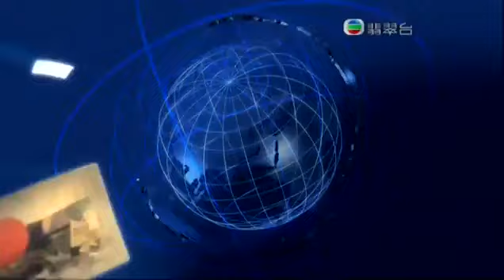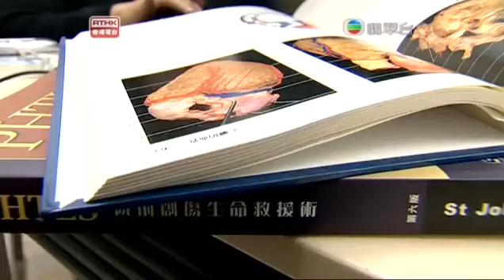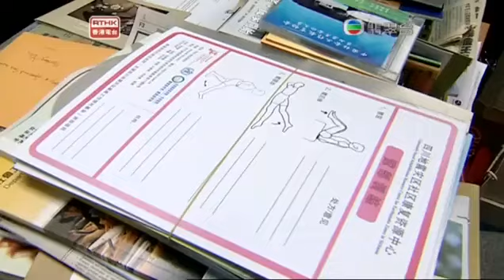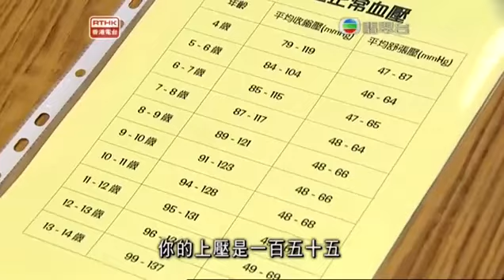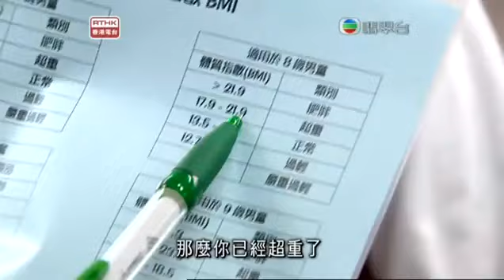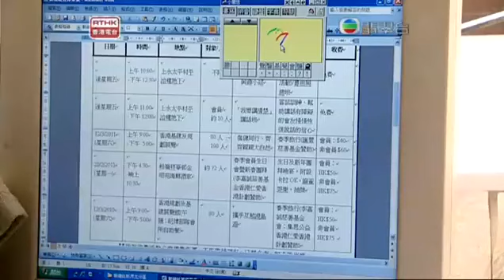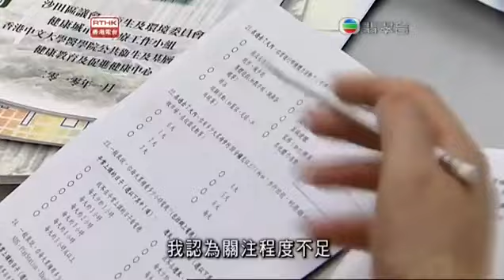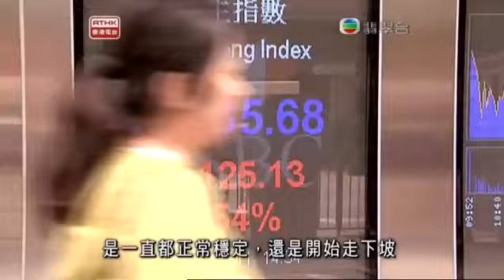鏗鏘集2011：祝身體健康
香港人平均壽命一向排名世界前列，但當仔細研究普遍市民的健康狀況時，就會發現不少人正處於「亞健康狀態」，並非真正「健康良好」。「預防勝於治療」這句話雖是老生常談，但當面對身體已有潛在發病傾向的訊號或先兆，香港人會否馬上積極面對？如何才能避免身體由「亞健康狀態」趨向「真正患病」？

另一方面，根據一項全港住戶健康調查發現，在自評為「健康良好」的人士中，有過半數原來屬於超重或肥胖，三成人甚至已屬於第一或二期高血壓，但卻一直不知道。由於高血壓及糖尿病這類慢性疾病，初期均沒有明顯病徵，患者不容易察覺，直至器官或組織出現病變才會發現，結果引致嚴重併發症甚至死亡。面對這些匿藏身體內的「隱形殺手」，人們是否真的防不勝防？

在本節目中，處於亞健康狀態人士、慢性疲勞綜合症患者、中風病人及心臟病患者，將分享他們的經歷和對健康問題的新體會。